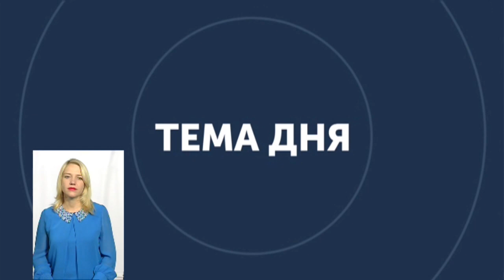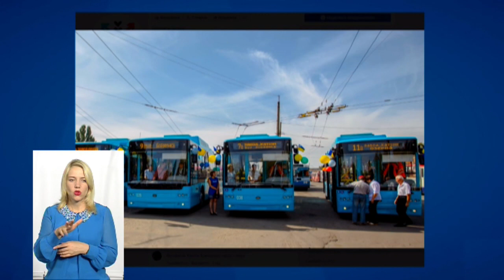Чому в Пятницю у Хмельницькому не їздили тролейбуси?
Впродовж чотирьох годин, зранку, Хмельницький стояв у заторі через знеструмлення тролейбусів. Така собі іронія, тільки вчора тестували нові тролейбуси, а вже сьогодні запротестували старі. Деталі цієї історії з’ясовуємо з Андрієм Бондаренком, заступником Хмельницького міського голови.